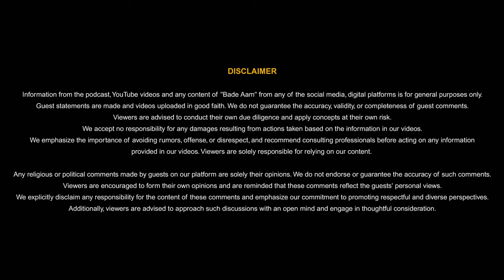Bade Aam by Sandeep Kulkarni | Chat with Vinit Bansode | ‘Graphology’ the science of handwriting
Unlock the mysteries of the mind with the first podcast episode with Vinit Bansode! 📜✨ Dive into the fascinating world of "Graphology," the science of handwriting. Our special guest, an expert graphologist, reveals the incredible insights one can gain about thinking and character through handwriting analysis. Discover how, like a fortune teller, a graphologist's guidance can be a key to transforming your mindset and character for the better. 🌟 Don't miss this intriguing discussion that explores the potential for personal growth and success through the art of Graphology.

Hosted by Sandeep Kulkarni